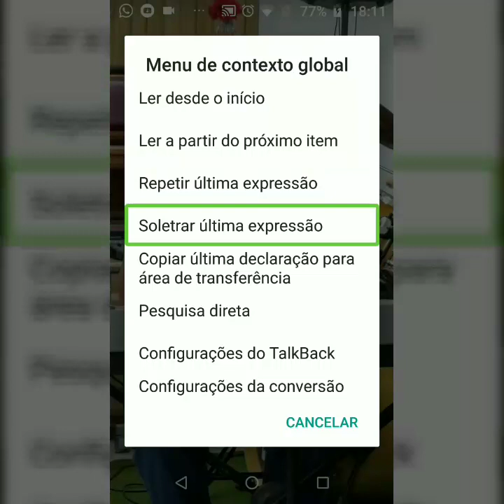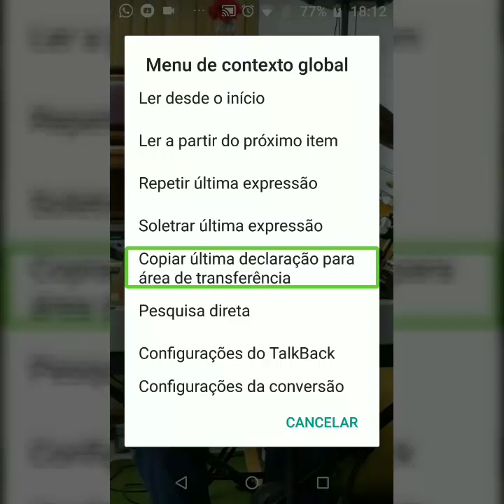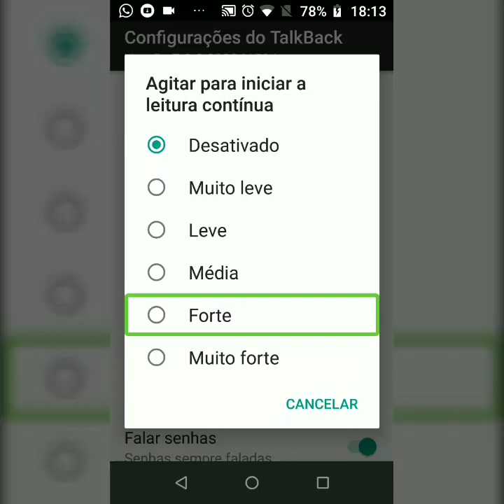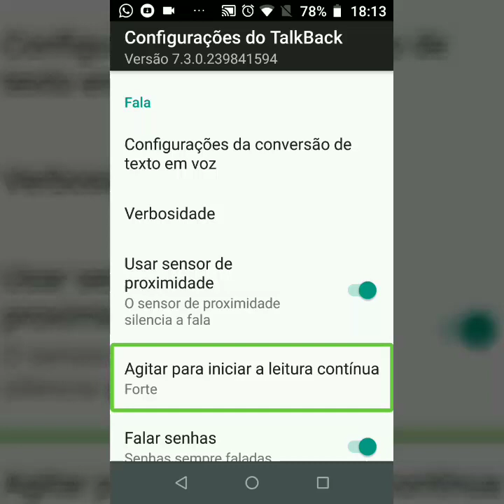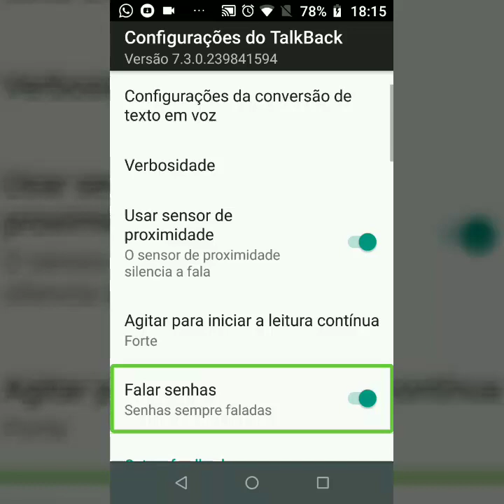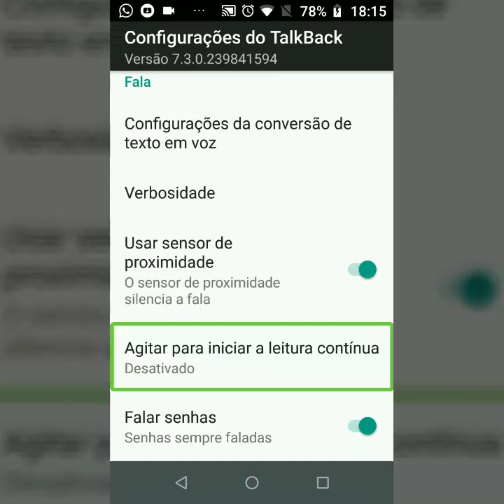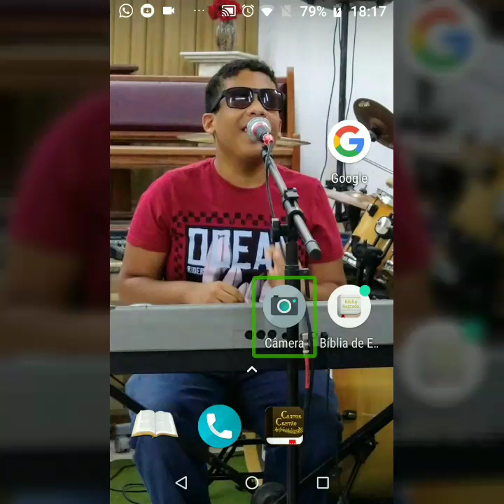você não sabe o que é opção agitar para iniciar a leitura comtinua no TalkBack? descubra comigo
hoje, estou por aqui, para demonstrar a todos vocês, uma opção, que existe no nosso querido, famoso e querido, TalkBack, nossos olhos na tela do nosso Android.
link dos canais passeiros.
tecnologia acessível.

visão através dos dedos.

visão tec BR.

tecnologia acessível.

Mateus guia barroso acessibilidade Brasil.

espaço do apk e programa.